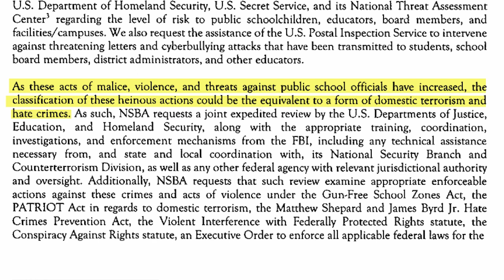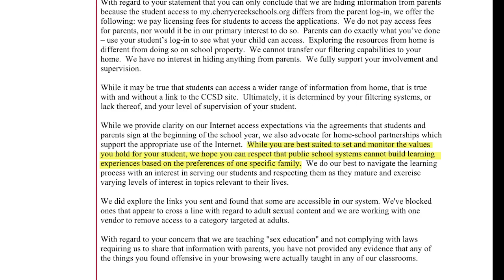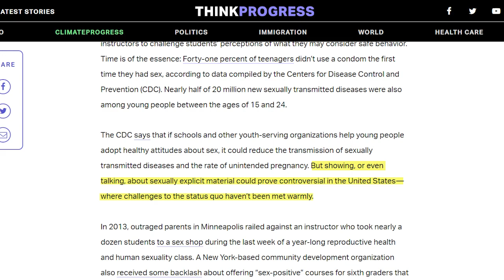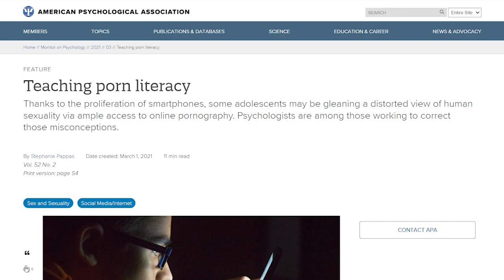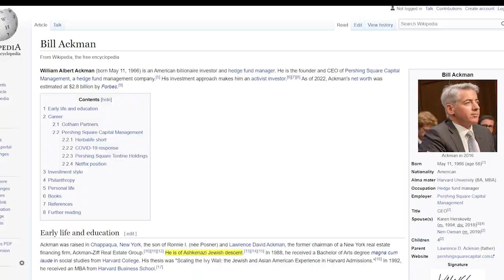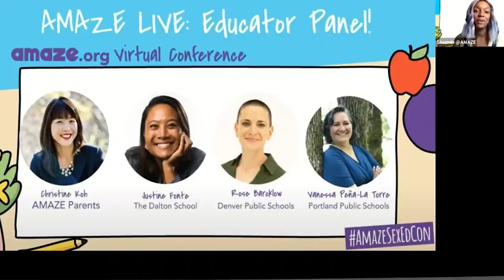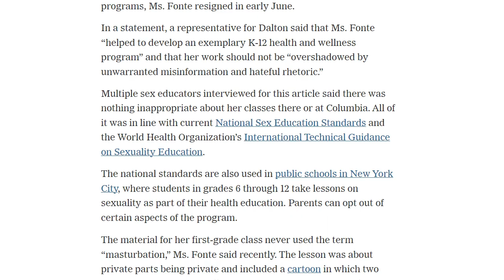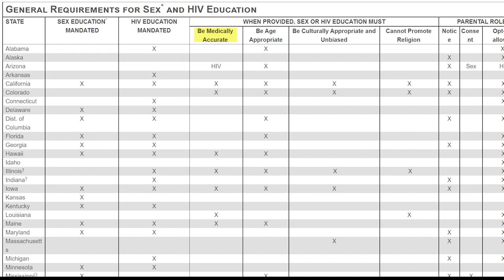Exposing America's Child Sexualization Policy (Groomer Nation Part 1)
Groomer Nation examines the origins and implementation of the institutional policies driving parent protests of school boards across America.

Is there any truth behind the shocking claims that children are being exposed to pornographic materials in American public schools?